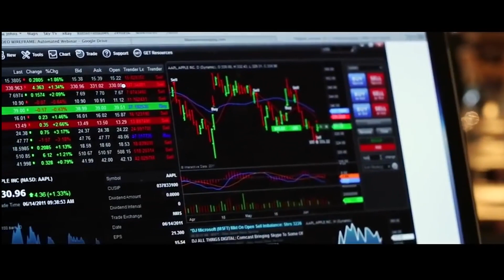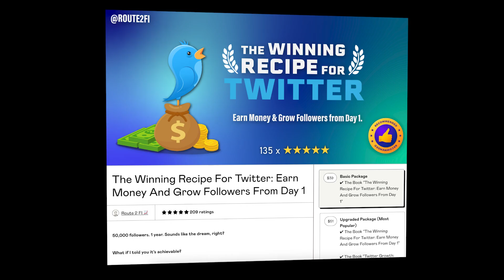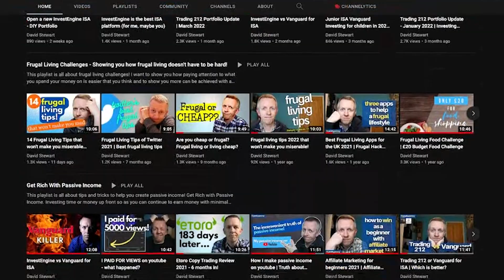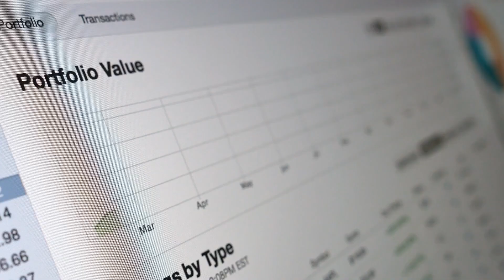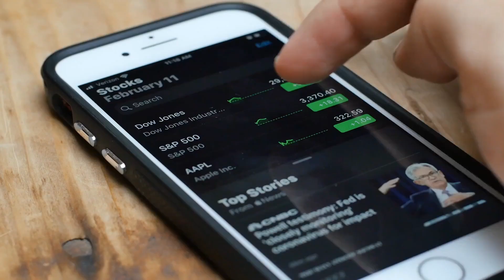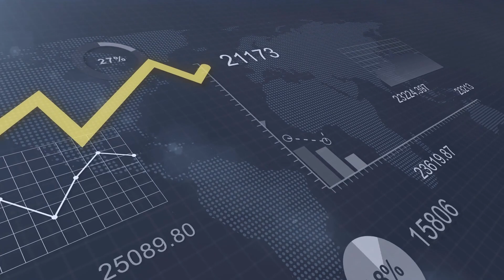Passive Income is a lie and how I make mine!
Passive income is a lie. At least the kind of passive income you want is certainly a lie. Passive income is not easy to achieve and in this video I want to explain the difference between real passive income and the lies you are being told on the internet.

Interest in real passive income?

InvestEngine UK Limited is authorised and regulated by the Financial Conduct Authority
FRN: 801128. InvestEngine Accounts are FSCS protected up to £85,000. Capital at risk.

Free Stuff / Help The Channel

I do not accept any liability for any loss or damage which is incurred from you acting or not acting as a result of watching/reading any of my publications.
You acknowledge that you use the information I provide at your own risk.

My publications are never investment advice and nothing in them should be construed as investment advice.
Investments can go up and down.